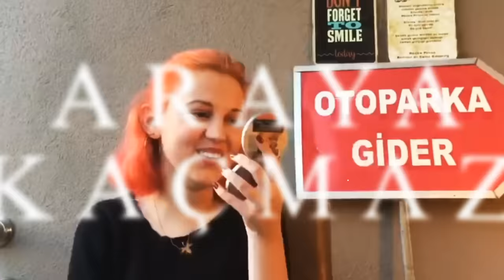Saçlarım 5 Günde 2,5 Cm Uzadı / Gözlerime İnanamadım / Pirinç Suyu Challenge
İnanılmaz bir video ile karşınızdayımmm 💜
Yabancı youtuberlardan gördüm ve hemen ben de denedim ve gözlerime inanamadım.
Tüm saç ölçülerimle birlikte videoyu çektim.
Umarım işinize yarayacak bir video olmuştur.
Saçlarınızı uzatmak istiyorsanız KESİNLİKLE tavsiye ediyorum arkadaşlar.
İzlediğiniz için çok teşekkür ederimmm 💜